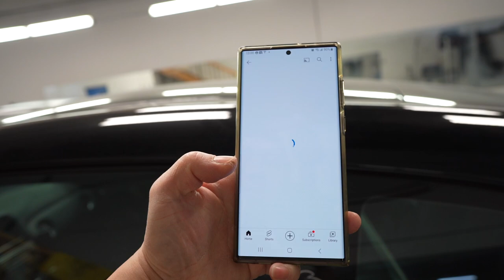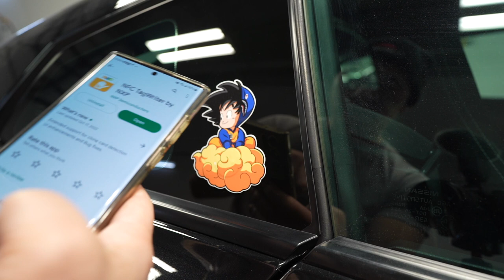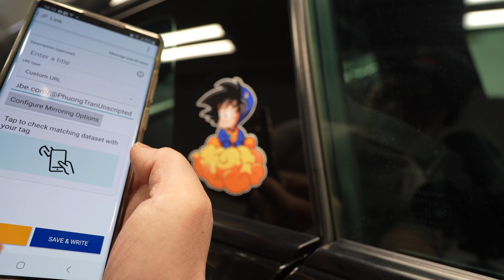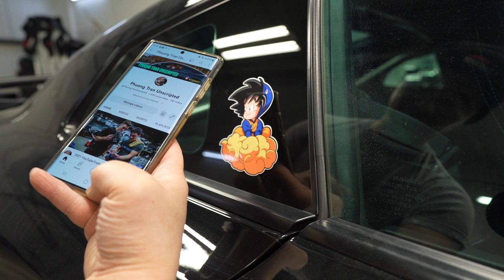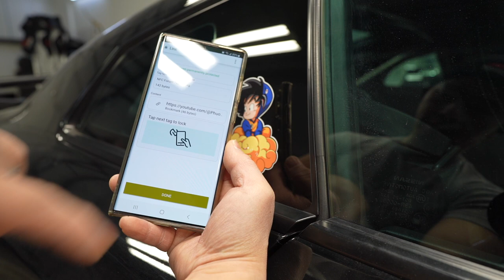Insanely Clever Budget Christmas Gift Idea For The Car Guy This Holiday Season!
Here is a clever budget friendly gift idea for the car person on your list!

Timeskey NFC 10 x NFC 213 NFC Stickers NFC Tags 25MM 1 Inch Round with 144 Bytes NFC Labels 100% Compatible with All NFC Enable Phones-Black